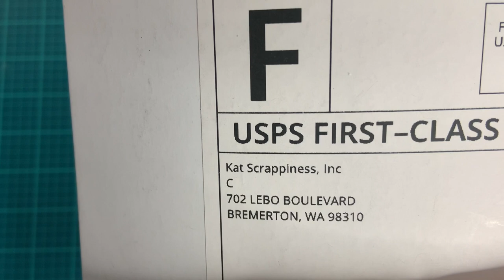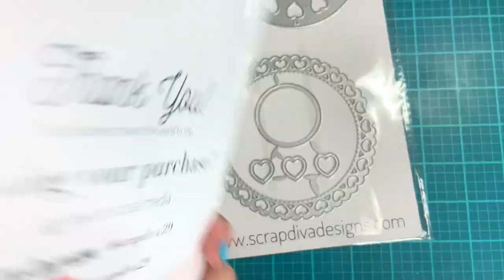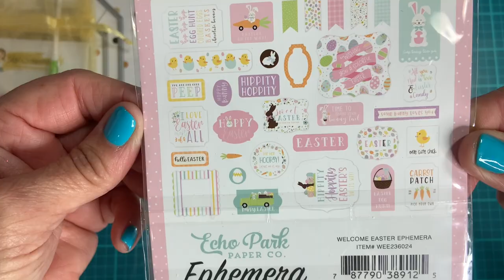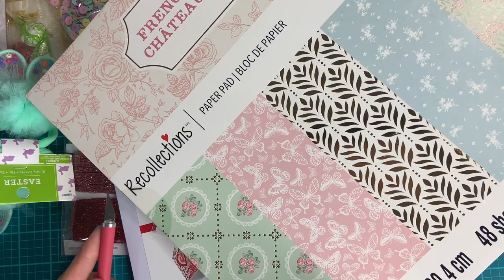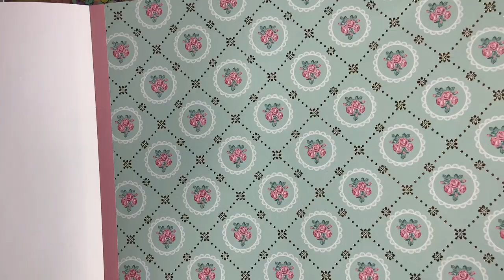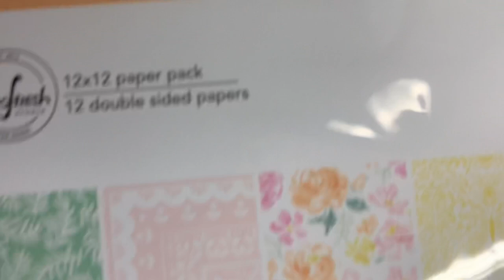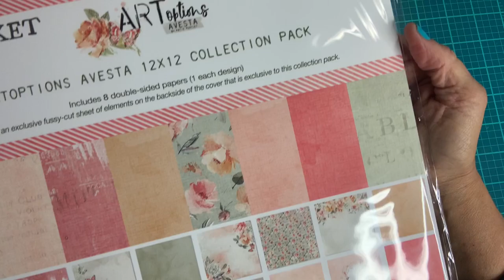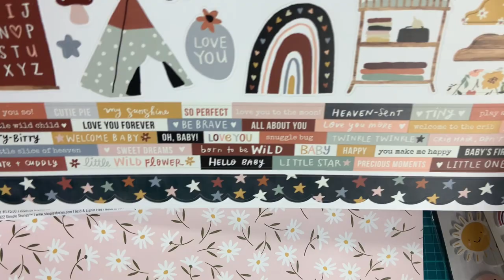Collective Haul,Frank Garcia,Michaels,DT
Welcome everyone to my crafty channel!!